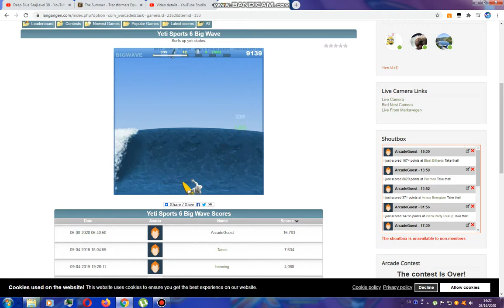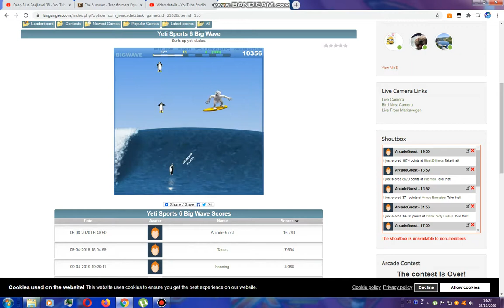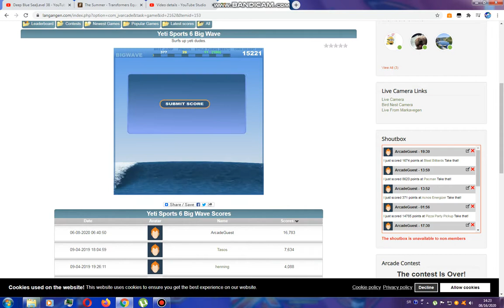Yetisports 6 Big Wave (Walkthrough)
Here's my walkthrough of Yetisports 6 Big Wave. Enjoy!